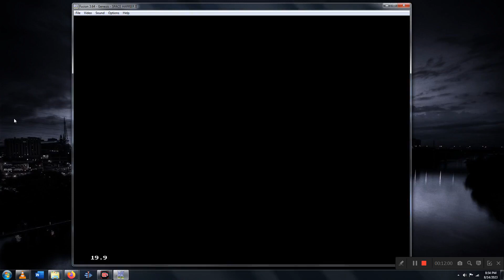Shnootz Gaming - Space Harrier II [Genesis], Attempt 1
What's happening, people! I'm back with another Sega Genesis gaming video, as we play Space Harrier II. As I explain, I played this game before later playing the first installment on the Master System, so I'm going to start with this one. As you'll see, I didn't beat it on this playthrough, but after shaking the cobwebs off in this attempt, I think I'll be able to come back and beat the game soon. So join me as I become reacquainted with this high-speed, high-intensity flying/rail-shooter game. Cheers!

Also I set up a Patreon a little while back, so anyone interested in supporting what we do on this channel through donation (and getting a little bonus/behind-the-scenes content) can go